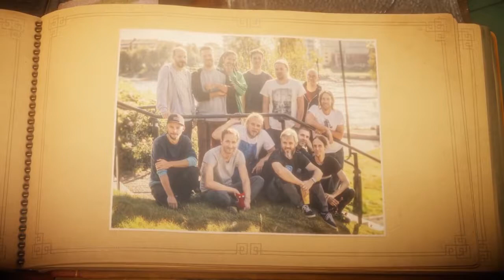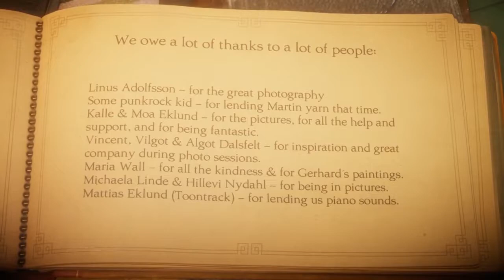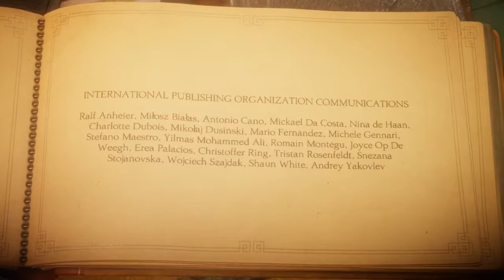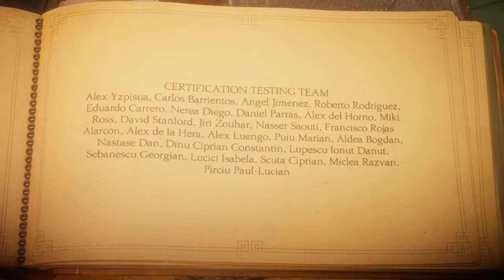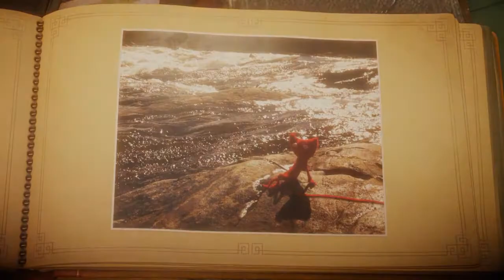Zagrajmy w: Unravel - Renewed 100% [1/1] [End]